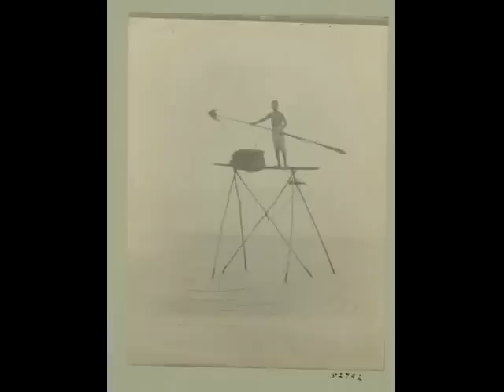Pictures of Torres Strait 1891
Just some old school pictures of Torres Strait Islanders. If you can identify any people or tell me what island these photos were taken that would be good.